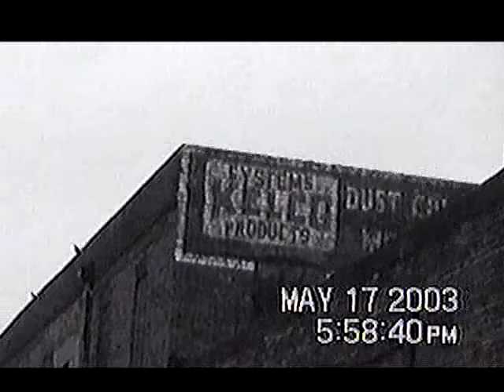6 Dead City Scene 6 (Dead Urban Soundscape) 2003 05 17